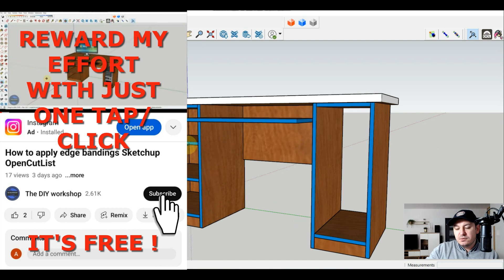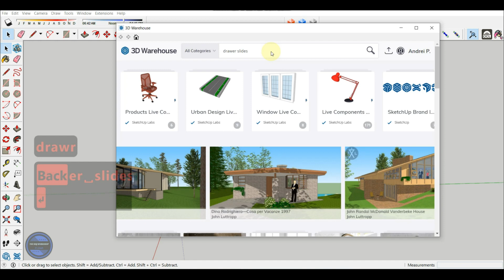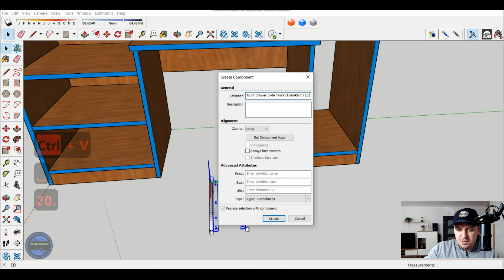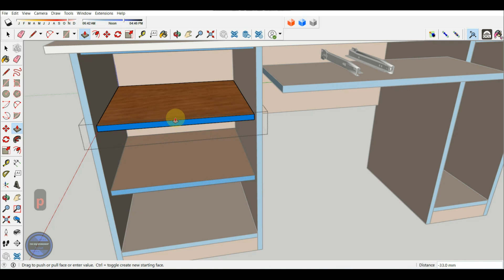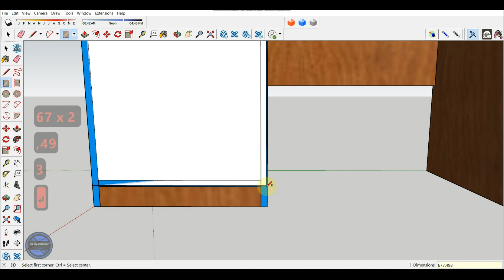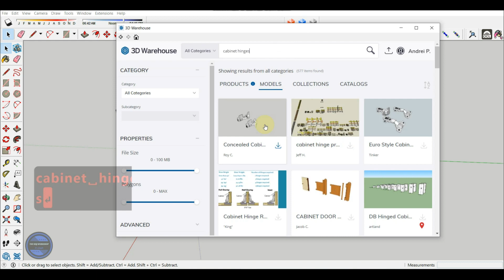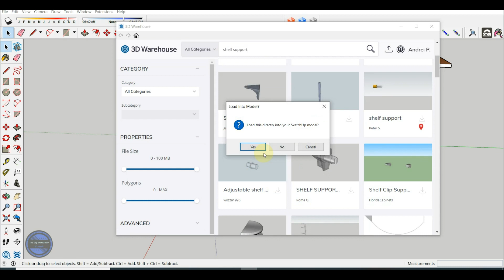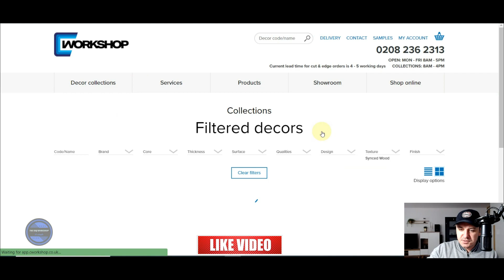Best Trick How To Find Out The Necessary Hardware For Plywood Furniture DIY OpenCutList Sketchup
Hello everyoane! I’m Andrew and I welcome you to The DIY Workshop Youtube channel!
    As I mentioned in the previous episode, in this tutorial we will be adding a door with two hinges to the desk we designed together, and we will export a list containing all the necessary components, including the hardware. If you haven't seen how we got to this desk design and how we applied the edge bandings, I recommend watching the episodes linked below. I will also add links so you can find the products shown, in case you want to buy them.
Presented products :
Drawer slides:
Soft close hinges:
Shelf pins set :